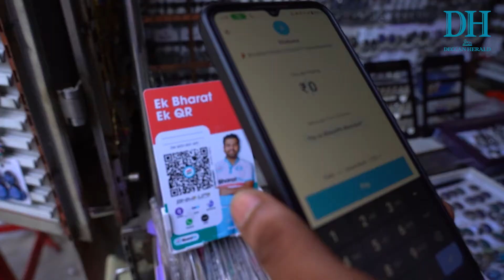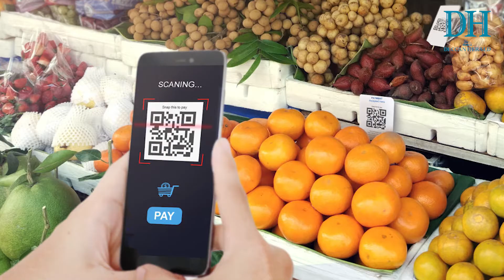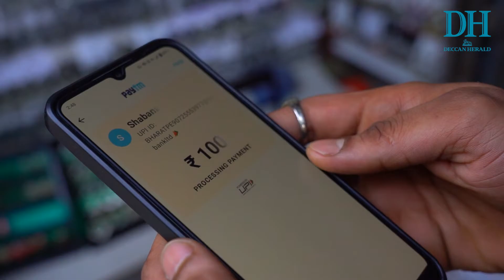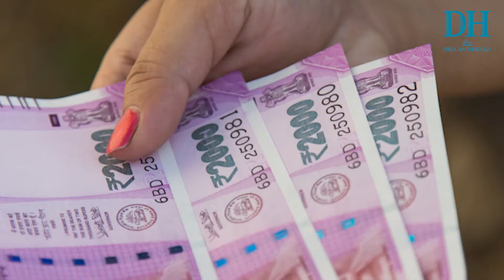e-Rupee: How does it work? How’s it different from cryptocurrency and UPI?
Everyone’s been talking about the e-Rupee since the RBI launched a pilot project of retail e-Rupee. Here’s all you need to know about the digital rupee.